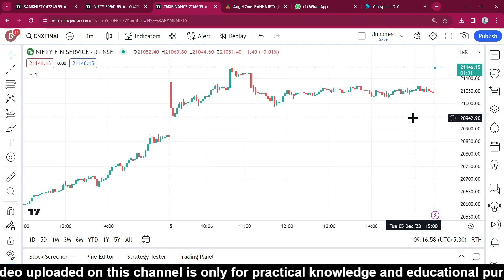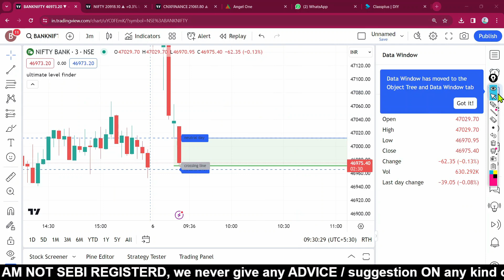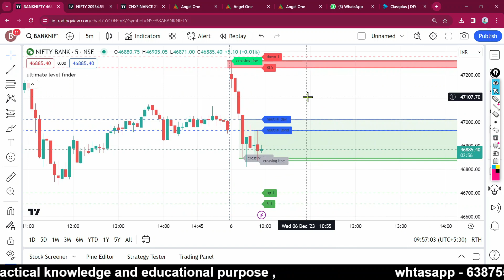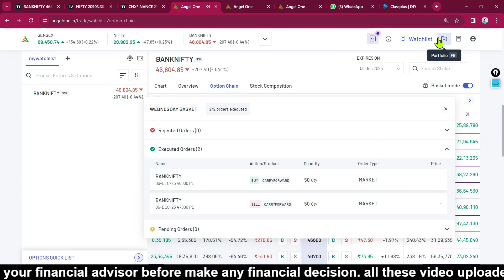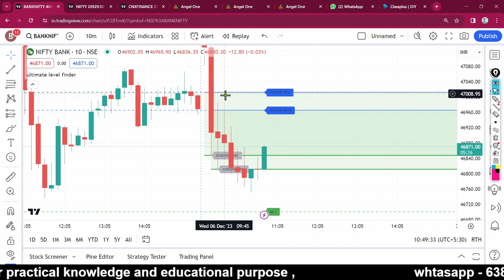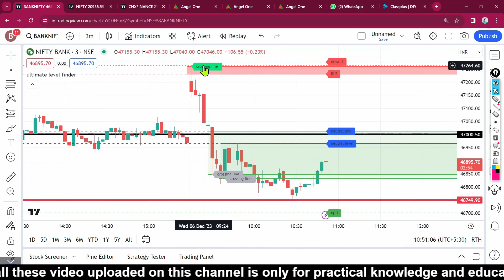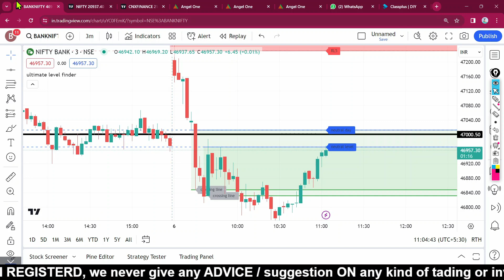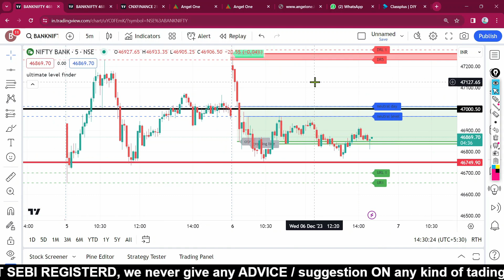Rules based trading by being trader || intraday option trading strategy